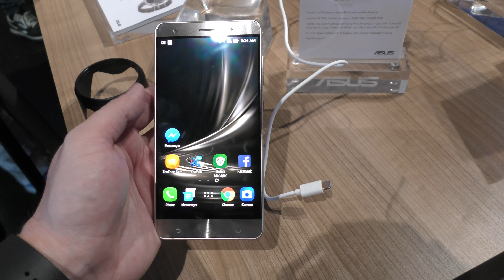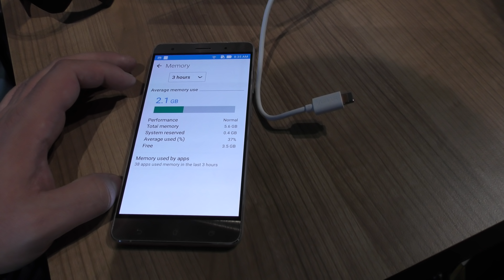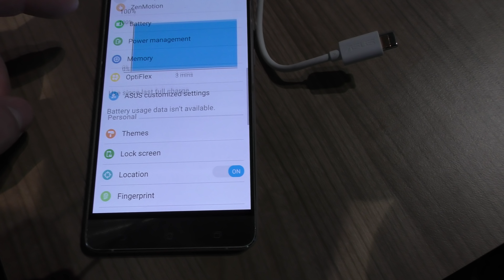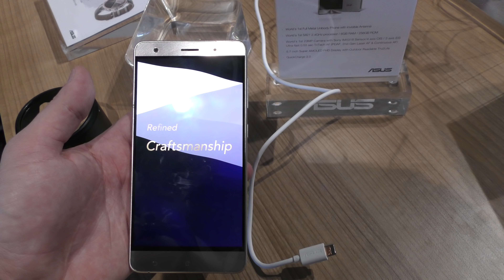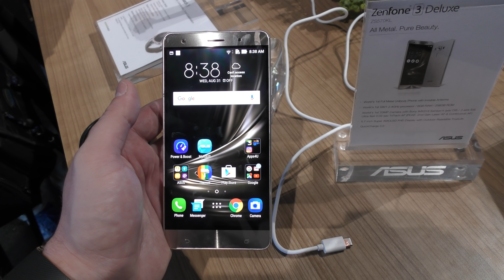IFA2016 - ASUS Zenfone 3 Deluxe - 6 GB RAM și 256 GB stocare - Cavaleria.ro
Toate hands-on-urile, preview-urile, clipurile video și noutățile de la IFA 2016 sunt aici
Stați pe aproape. :)